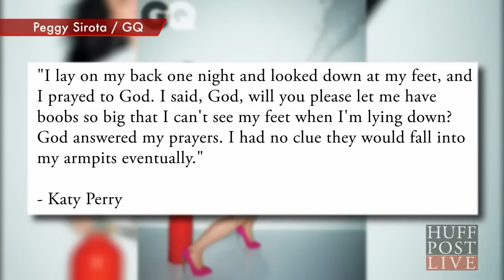Katy Perry Stuns In Revealing Swimsuit On GQ Cover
Katy Perry channels the sexy pin-up models of yesteryear for her February GQ cover, and though her striped cutout swimsuit is plenty revealing, it's her candid new interview where the singer bares it all.